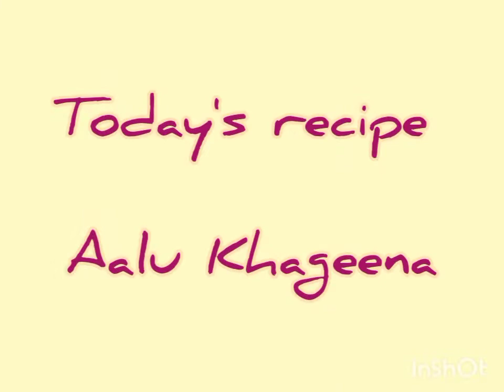Aalu Khageena - Kitchen Secrets with Alia